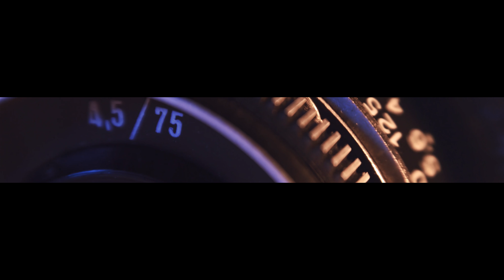Duży bicek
Prowadzący V-log: Amadeusz Kocan

Hejka kilmowe niry, tym razem mały v-log z pracy podczas nagrywania materiału dla Centrum Kettlebell Polska.
Nagrywałem trailer/relacje z kursu szkolenia instruktorskiego SFG 1 Strongfirst. Rozmawiam z uczestnikiami
trochę o samym kursie i mówie troche o tym jak nagrywam taki materiał. Zapłaszam do oberznia. :)

Realizacja:
-Amadeusz Kocan
-Bartosz Wabno
-Kinga Klakla

Nagrane za pomocą GoPro Hero3+